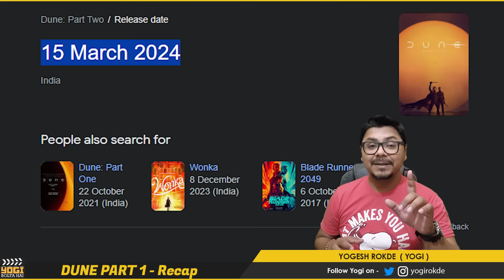Dune 1 Recap and Explained in HINDI | Yogi Bolta Hai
Dune 1 Recap in Hindi by Yogi Bolta Hai
Dune 1 Recap in Hindi
Dune 1 Explained In Hindi by Yogi Bolta Hai
Dune 1 Explained
Dune 1 Story Explained in Hindi